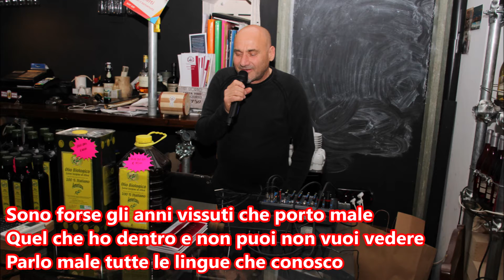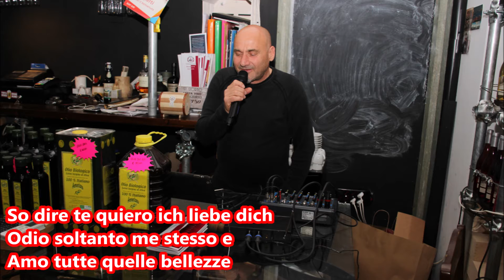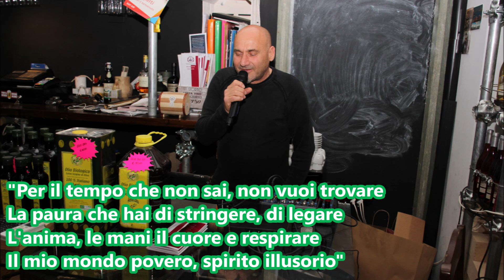Lo so - Mario Federico - base karaoke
Lo so - Mario Federico  - base karaoke dal CD "grazie a tutti" 2016
arrangiamenti di Paolo Scarpino - chitarra elettrica Ivan Volpentesta  -
realizzazione base karaoke ByFBasile